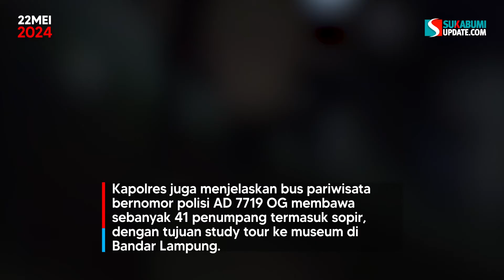Dini Hari di Lampung: Bus Study Tour Sekolah Masuk Jurang, 6 Orang Luka Berat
Kecelakaan rombongan pelajar study tour sekolah terjadi lagi di Kabupaten Tanggamus Lampung. 6 orang dilaporkan luka berat setelah bus yang mengangkut rombongan pelajar study tour dari MIN 1 Pesisir Barat masuk jurang di tanjakan sedayu Tanggamus, Rabu (22/5/2024) sekitar pukul 01.00 WIB dini hari, .
Melansir Lampungpro (jaringan suara.com), hingga saat ini penyidik Satuan Lalu Lintas Polres Tanggamus masih melakukan pemeriksaan di lokasi kejadian.
"Saat ini, anggota dari Satlantas Polres Tanggamus masih berada di lokasi kejadian untuk melakukan penyelidikan terkait peristiwa tersebut," ujar Kapolres Tanggamus AKBP Rinaldo Aser.